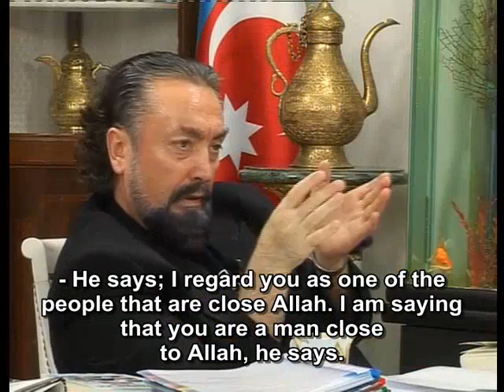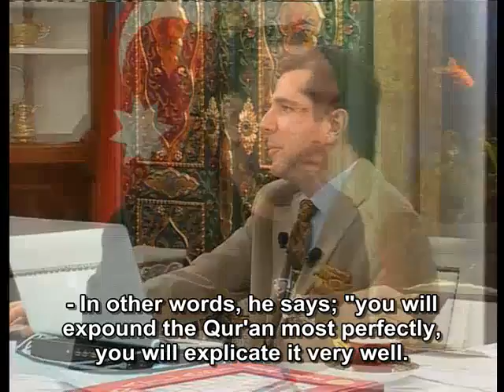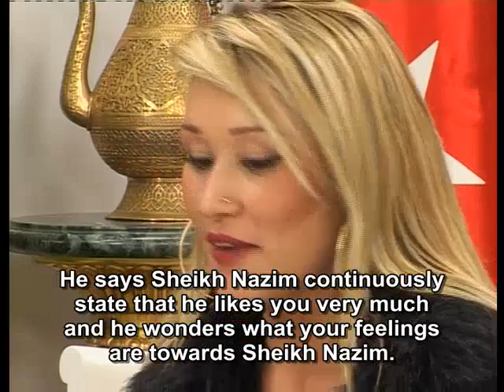Comments by Shaykh Nazim (qs) regarding Mr Adnan Oktar